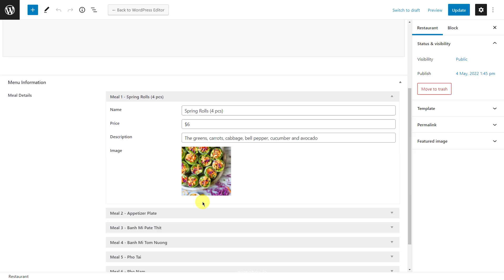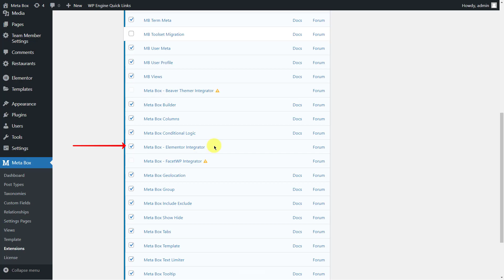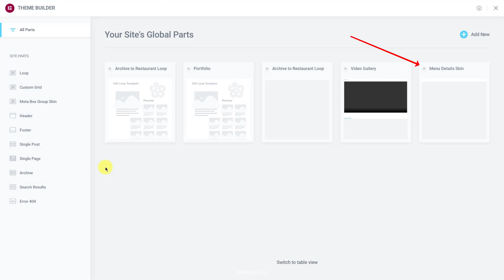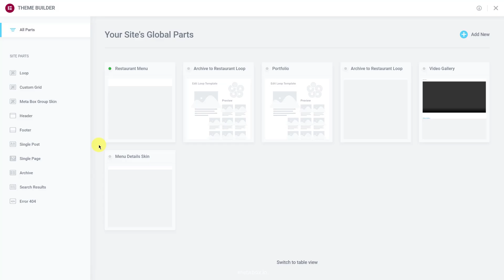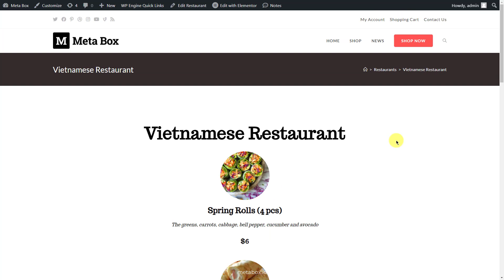Meta Box - Elementor Intergrator: Support Cloneable Fields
We have just improved the Meta Box - Elementor Integrator to be more powerful with support for cloneable fields in both custom post type and settings page. Let's see how.